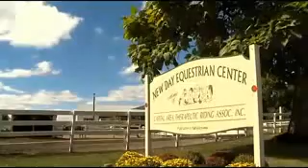Tyler and Judd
Valerie Pritchett from ABC 27 did a great story on Judd and Tyler.